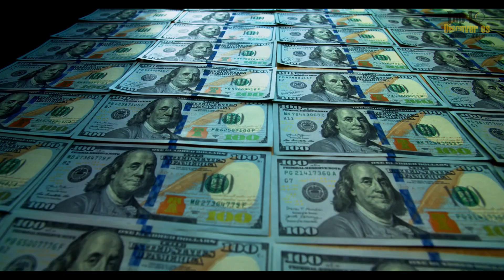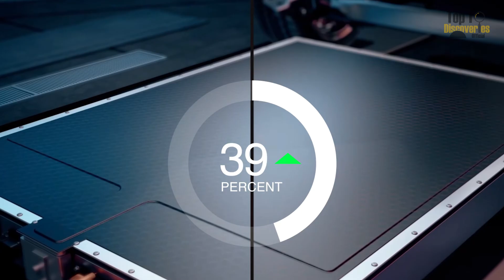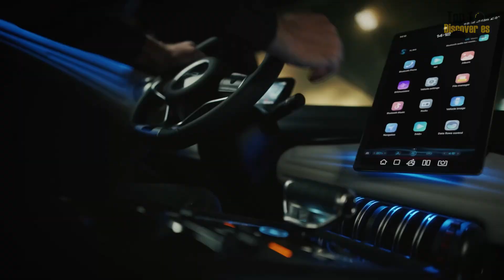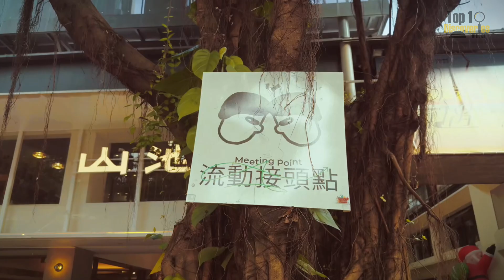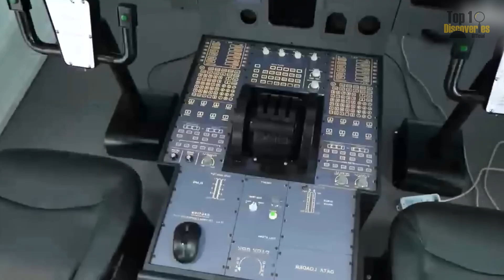10 Mega Projects Worth $100 Billion That Transformed Shenzhen into Asia's Leading Tech Hub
Today, Shenzhen is known as Asia’s leading tech hub — home to giants like Huawei, Tencent, DJI, and BYD. But few remember that just over 40 years ago, this place was nothing more than a poor fishing village next to Hong Kong.

In 1980, Deng Xiaoping made a historic decision to designate Shenzhen as China’s first Special Economic Zone — launching a remarkable transformation from a GDP of less than $300 million to over $500 billion today.

🔥 In this video, we explore 10 megaproject China initiatives that reshaped Shenzhen's destiny:
Qianhai — The new gateway connecting China with the world
Huawei Smart City — A city where AI and 5G run everything
BYD EV Industrial Base — The powerhouse behind the world's top EV maker
OCT Loft — A creative arts district breathing soul into the tech city
Bao'an International Airport — A global logistics and travel hub

Each megaproject China is not just a spectacular construction feat — it’s a key piece of the city’s rapid evolution into a global innovation powerhouse.

From Yantian Port — one of the world’s largest logistics hubs — to Huaqiangbei — the heart of global hardware innovation — every megaproject China fuels growth, creativity, and worldwide integration.

If you’re curious about how a small fishing village turned into a high-tech megacity, or if you want to discover the megaproject China stories reshaping the future, this video is a must-watch.